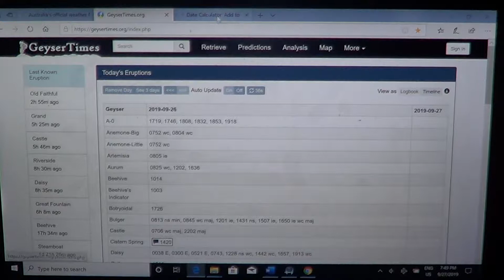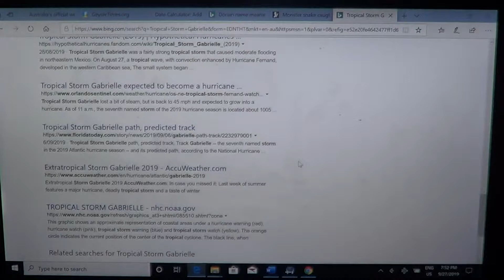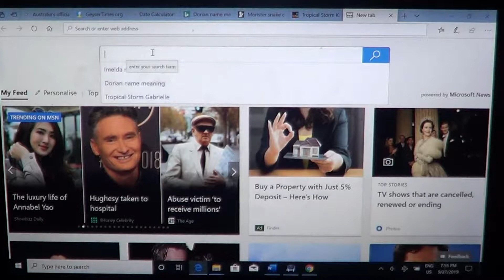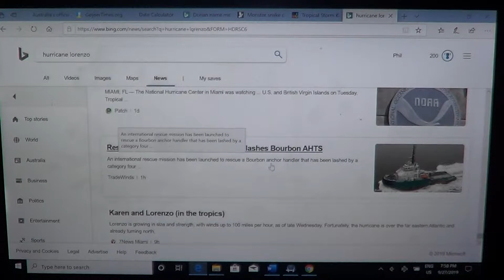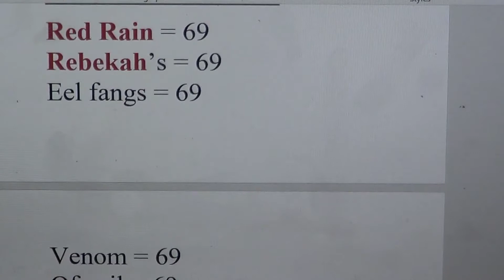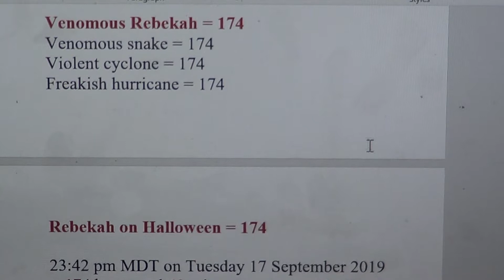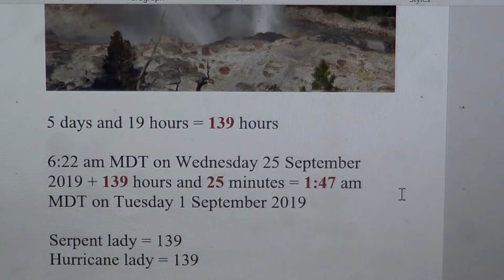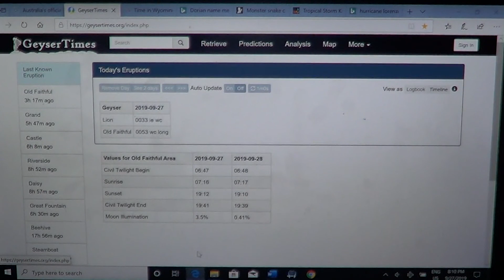Rebekah 1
Halloween horror-cane.